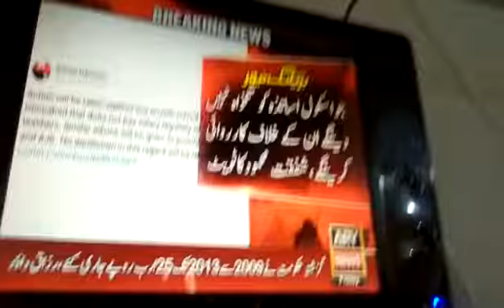Latest Govt. ka bht imp faisla schools k bry me